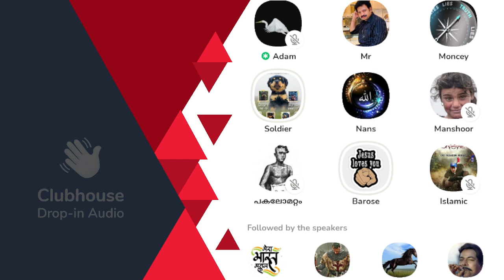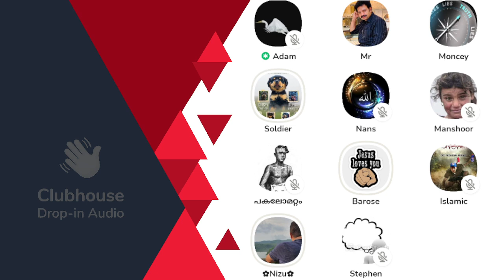ഹിജാബ് എന്ന് പറഞ്ഞതേ ഉള്ളൂ; പിന്നെ നടന്നത് #*!!&@ | Clubhosue Malayalam Discussion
ഹിജാബ് എന്ന് പറഞ്ഞതേ ഉള്ളൂ; പിന്നെ നടന്നത് #*!!&@ | Barose | Toast Master | Soldier | Clubhosue Malayalam Discussion